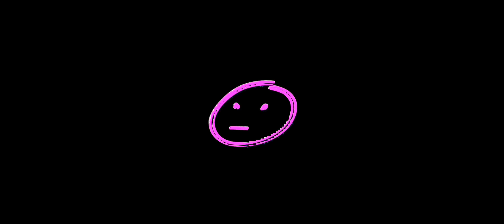kecz-Poważny/Śmieszny(PRD. GREEN PICCOLO)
Poważny/Śmieszny;
Prod.: Green Piccolo;
Mix: kecz;
Mastering: 1000WOPSTER
EP: Trappn&Flow.

AtlantaHaus
2022